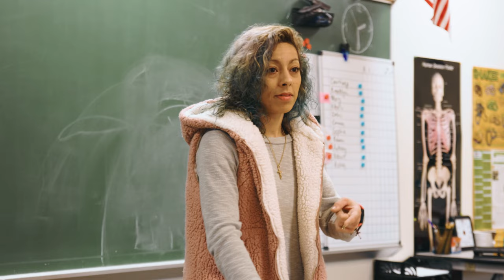Saint Martha Parish and School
**Permission to podcast/stream the music in this liturgy obtained from OneLicense, License # A-727452 and CCLI - Copyright License # 20911541 & Streaming License # 20911534.